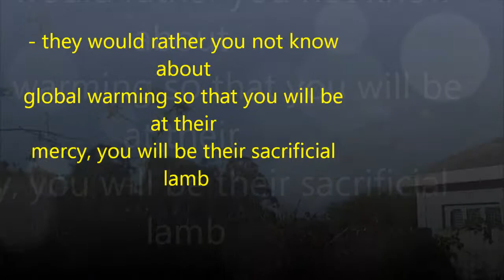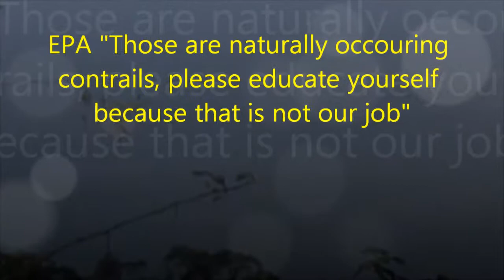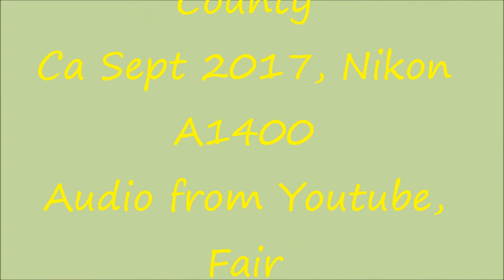WTF r" they Spraying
A covert terrorist takeover, they call it " Geoengineering" and they would rather you not know and be unprepared for global warming so that when the time comes you will be at their mercy.